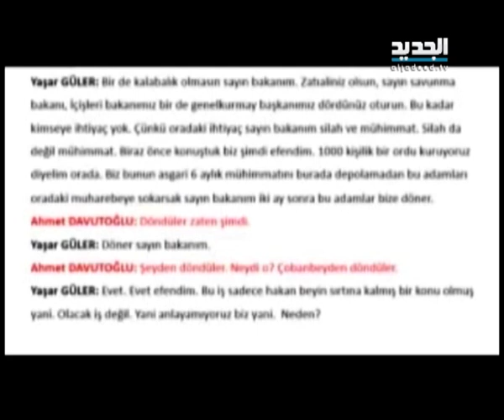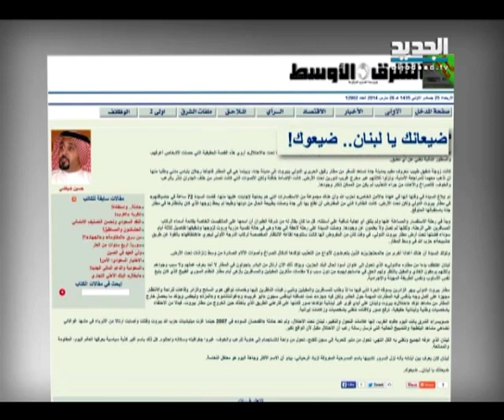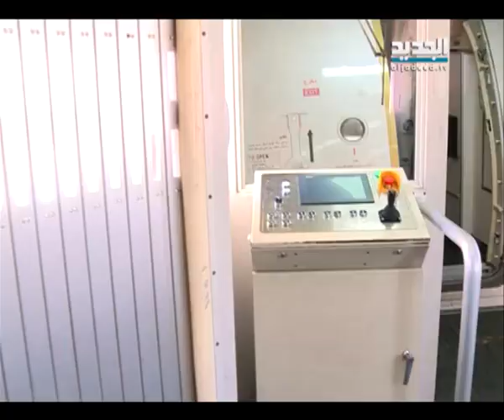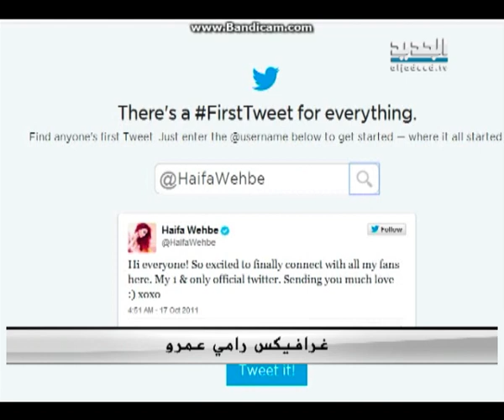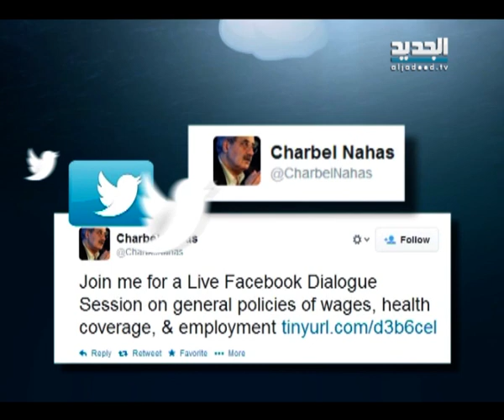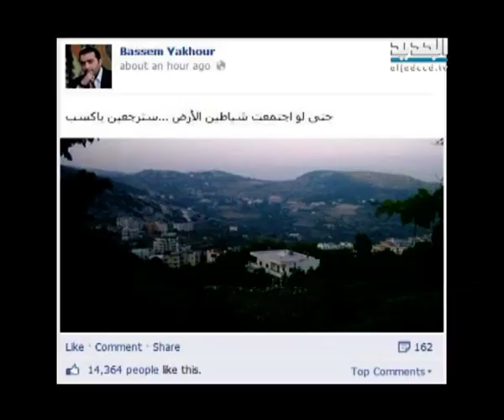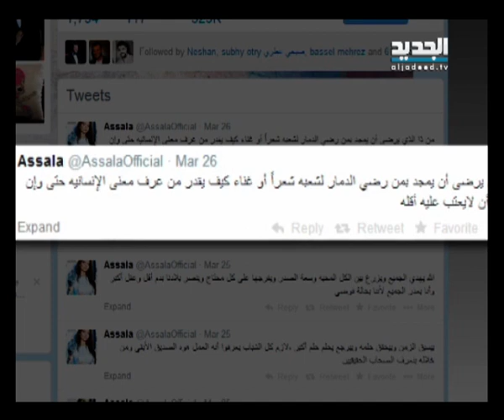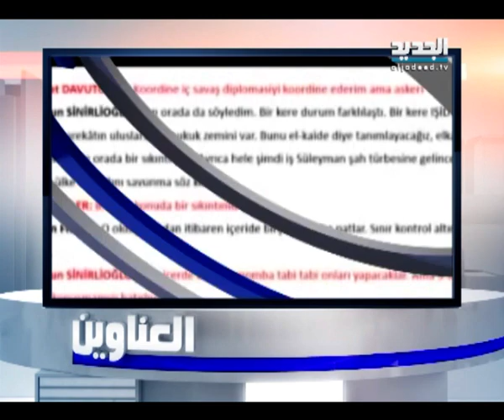النشرة الليلية 28-03-2014